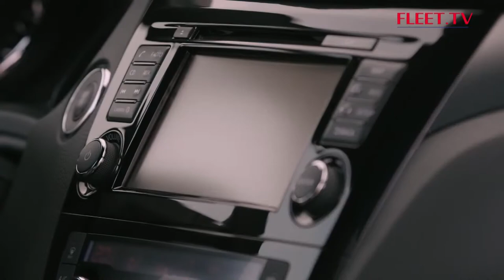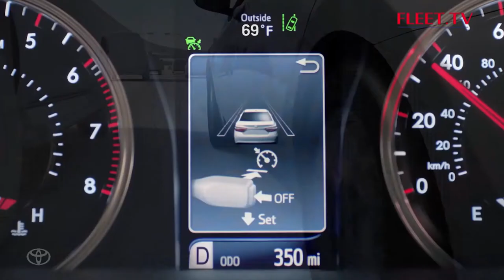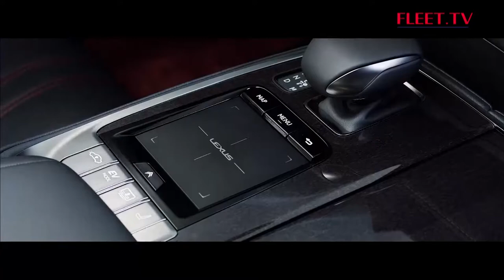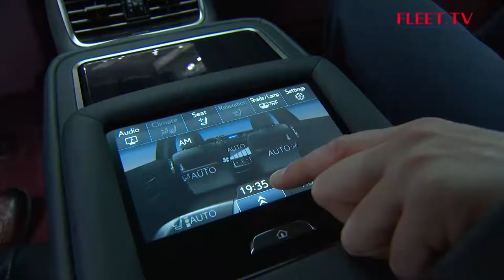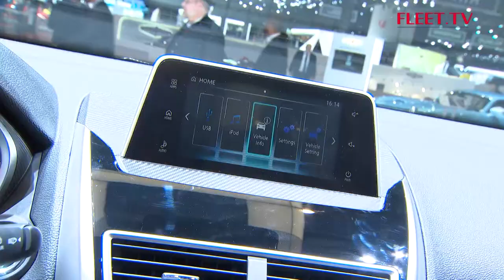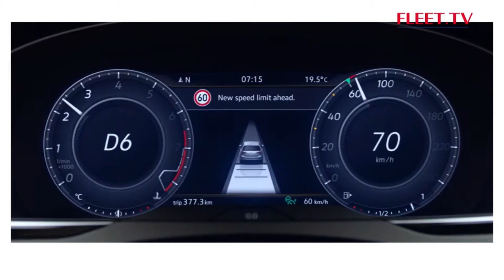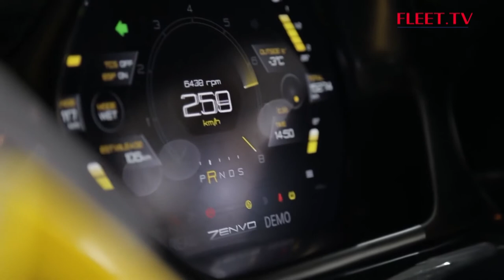Salon de Gèneve | FLEET.TV - Saison 14